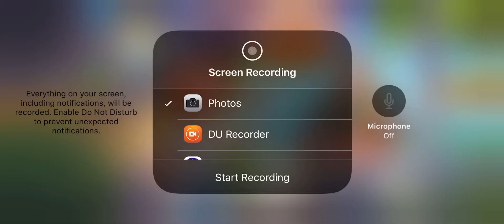Shaz’s Town My Cafe Level 42 New Update and get my 4 cups free machine.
New update and got my 4 cup machine for all 10 marathon badges.